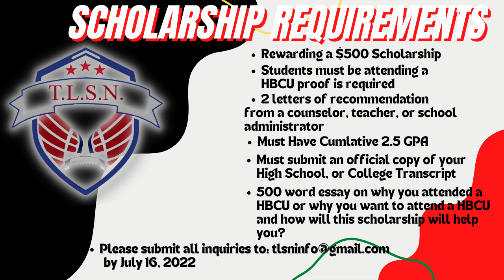Florida A&M 2022 Spring Game Get Visit From 4 Star FSU Commit RB Kameron Daivs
In this episode Coach, Walker talks about one of the Top Runningbacks for 2024 checking out FAMU to see what that HBCU football culture is like. I know he is gonna have a good time being a Rattler for a day.  Tune In, Tap In, and Tell A Friend.

Mailing Address:👇🏾
Tomorrow's Leaders Sports Network
863 Flat Shoals Rd